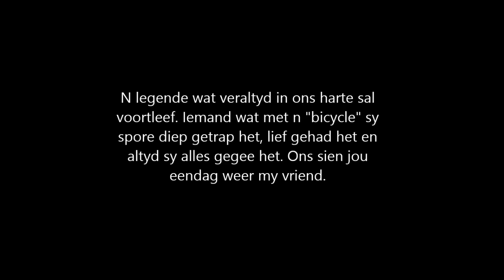Tribute to Jeanne Nell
Jy was ons almal se beste pel en jy het waarlik met jou "bicycle" deur ons hart gery! RIP my vriend.. Ons maak die video net vir jou!! Michelle & Hein **